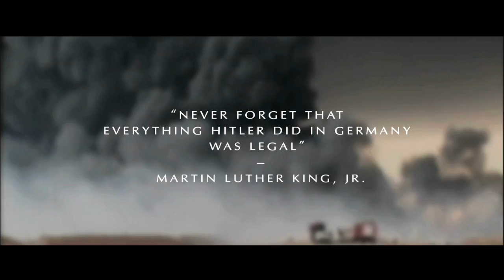The Human Experience OFFICIAL TRAILER - OWN IT ON DVD TODAY - Grassrootsfilms.com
For the first time ever is the highly anticipated DVD release of The Human Experience. This Limited Edition DVD features full length commentary with Director Charles Kinnane, Executive Producer Joseph Campo and Writer/Producer Michael Campo. The DVD includes a photo gallery with behind-the-scene photos to give you the ultimate experience.

In a world fraught with hostility and violence, an altruistic group of young men endeavor to understand the true essence of the human spirit by visiting forgotten souls such as homeless New Yorkers, Peruvian orphans and isolated Ghanaian lepers. By spotlighting heartwarming stories from around the world, this uplifting documentary shows viewers that every single person, no matter his or her lot in life, is beautiful.